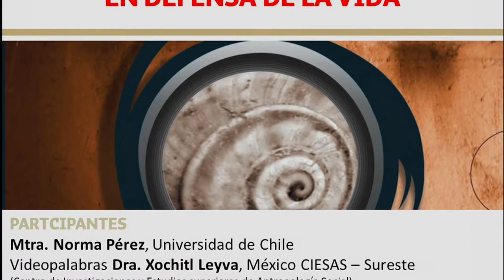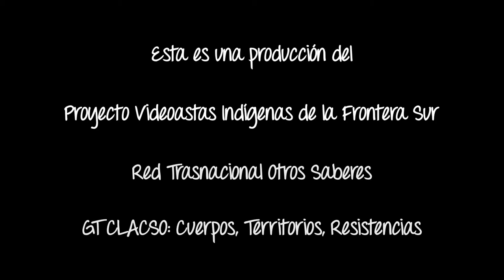Practicas otras de conocimiento. Palabras de Juan López Intzín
El antropólogo tseltal Juan López Intzín (Tenejapa y San Cristóbal de Las Casas, Chiapas, México) nos invita a conocer los tres volúmenes de la obra colegiada "Prácticas otras de conocimiento(s). Entre crisis, entre guerras". Obra que trata aspectos fundamentales del conocimiento y sus prácticas en nuestros tiempos, al debatir preguntas clave:
¿Cómo, dónde y para qué conocemos en estos tiempos de ofensiva neoliberal global contra la Madre Tierra y la humanidad? ¿En estos tiempos de capitalismo académico?
Escucha esta intervención que fue parte del debate dado en Santiago de Chile el 30 de agosto de 2017. Ojalá que estas palabras y la obra comentada abonen a los muchos semilleros que están floreciendo por todo el planeta Tierra a pesar de los proyectos de muerte en curso...